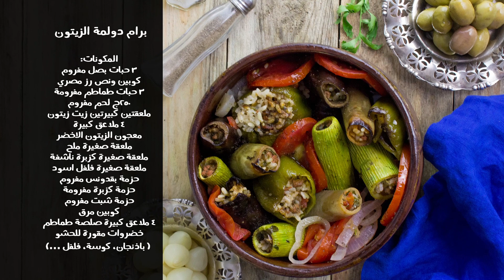برام الهنا - برام دولمة الزيتون - وادي فوود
"هنفطر ونتسحر في رمضان مع ألذ وأخف وصفات ""برام الهنا"" المستوحاه من مطبخنا الشرقي واللي هتقدمهلكم خبيرتنا اسيا عثمان
مع وصفات ""برام الهنا"" هناكل كل اللي نفسنا فيه من غير قلق إن وزننا يزيد قبل أجازات الصيف ومن غير أي شعور بتقل بعد الأكل، وده لأن كلها معمولة بزيت الزيتون، وزي ما آسيا بتقول: ""زيت الزيتون اسلوب الحياة الصحية""